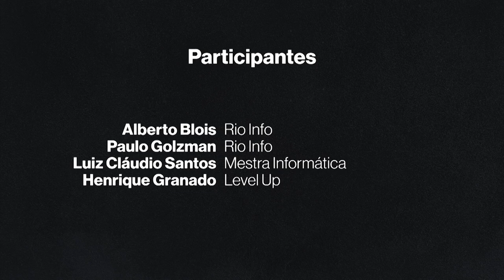Café Majestic - Level Up e Mestra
Café Majestic - RIO INFO 2022 - Ep. 03 - o ponto de encontro de negócios do RIO INFO, neste terceiro episódio temos a presença de Henrique Granado da Level UP e de Luiz Claudio da Mestra

São 20 anos consecutivos de RIO INFO, trazendo sempre as principais tendências de tecnologia, os principais nomes na inovação, os grandes temas da sociedade e as melhores oportunidades de negócios. Tudo isso em um único evento!

12 DE SETEMBRO – HOTEL FAIRMONT – RIO DE JANEIRO